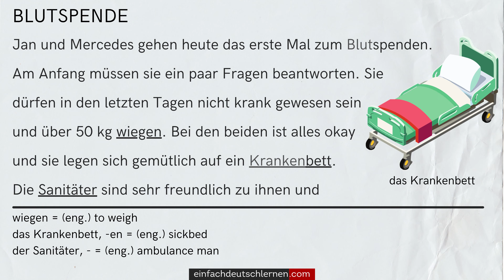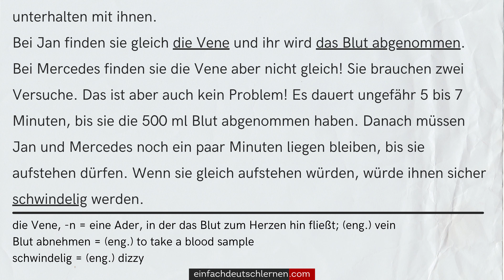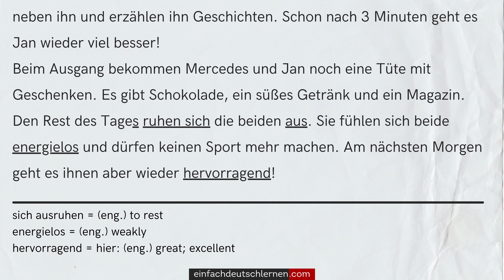#420 Geschichte zum Lesen & Hören || Thema: Blutspende || Deutsch lernen durch Hören A2-B1 | DldH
𝗛𝗜𝗟𝗙 𝗨𝗡𝗦! ►

Blutspende

Jan und Mercedes gehen heute das erste Mal zum Blutspenden. Am Anfang müssen sie ein paar Fragen beantworten. Sie dürfen in den letzten Tagen nicht krank gewesen sein und über 50 kg wiegen. Bei den beiden ist alles okay und sie legen sich gemütlich auf ein Krankenbett. Die Sanitäter sind sehr freundlich zu ihnen und unterhalten mit ihnen.
Bei Jan finden sie gleich die Vene und ihr wird das Blut abgenommen. Bei Mercedes finden sie die Vene aber nicht gleich! Sie brauchen zwei Versuche. Das ist aber auch kein Problem! Es dauert ungefähr 5 bis 7 Minuten, bis sie die 500 ml Blut abgenommen haben. Danach müssen Jan und Mercedes noch ein paar Minuten liegen bleiben, bis sie aufstehen dürfen. Wenn sie gleich aufstehen würden, würde ihnen sicher schwindelig werden.
Jan fühlt sich trotzdem schwach, als er aufsteht. Er denkt sich, dass alles passt und geht zum Ausgang. Mercedes schaut ihn an: „Du bist ganz bleich!“.
Jan sieht auf einmal schwarz. Sofort setzt er sich hin und zwei Sanitäter laufen auf ihn zu. „Brauchst du Hilfe?“, fragen sie ihn. Er nickt: „Mir ist ein bisschen schwindelig.“ Sie legen ihn auf ein Bett, bei dem die Füße höher sind als der Rest des Körpers. Ein Sanitäter und Mercedes bleiben neben ihn und erzählen ihn Geschichten. Schon nach 3 Minuten geht es Jan wieder viel besser!
Beim Ausgang bekommen Mercedes und Jan dann noch eine Tüte mit Geschenken. Es gibt Schokolade, ein süßes Getränk und ein Magazin. Den Rest des Tages ruhen sich die beiden aus. Sie fühlen sich beide energielos und dürfen keinen Sport mehr machen. Am nächsten Morgen geht es ihnen aber wieder hervorragend!